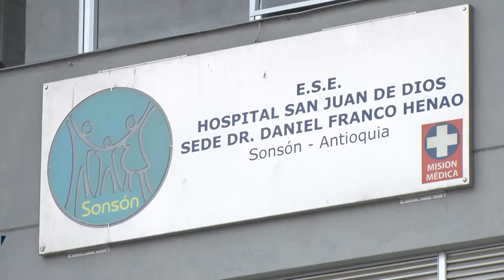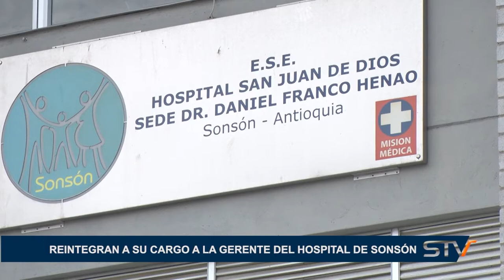REINTEGRAN A LA GERENTE DEL HOSPITAL DE SONSÓN